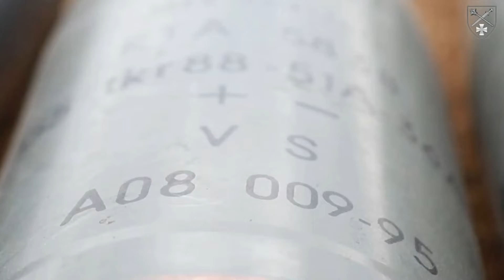WAR IN UKRAINE: Ukrainian Troops Get To Grips With British-Made Howitzer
This slick footage shows Ukrainian troops getting to grips with a British-made FH70 howitzer as they discharge it over a field in their embattled country.

Newsflash obtained the footage from Operational Command West (OC West) - a formation of the Ukrainian Ground Forces in western Ukraine with headquarters in Rivne - earlier today (Friday, 27th May).

OC West said (in English): "FH70 is already destroying the enemy.

"Our soldiers quickly master the latest weapons provided by partner countries, because they understand that artillerist and the gun in battle become one - a powerful and ferocious beast, ready to destroy the enemy who has come to their native land."

The FH70 is a towed howitzer built by the United Kingdom, Germany and Italy. It entered service in 1978 and boasts an effective firing range of 15 to 18 miles.

It is not known how many FH70s the Armed Forces of Ukraine currently have at their disposal, but it is known the pieces they possess were supplied by Italy.

OC West did not specify where in Ukraine the footage was filmed.

In related news, Ukrainian President Volodymyr Zelenskyy said the Donbas could be left uninhabited by the ongoing invasion and accused Russia of carrying out a "genocide" in the region.

The city of Sievierodonetsk is currently suffering an onslaught of Russian shelling and there are reports of three explosions overnight in the city of Dnipro.

The death toll from shelling in Ukraine's second-largest city Kharkiv yesterday has now reached nine people, including a baby.

And President Zelenskyy said last night that lives are lost in Ukraine every moment the West delays putting more pressure on Russia.

His foreign minister Dmytro Kuleba said Ukraine would not be able to counter the Russian offensive without more heavy weapons.

US officials said the Biden administration was considering supplying Ukraine with the M142 High Mobility Artillery Rocket System.

The maximum firing range of the light multiple rocket launcher developed in the late 1990s for the United States Army is 186 miles.

The General Staff of the Armed Forces of Ukraine reported earlier today that from 24th February to 27th May, Russia had lost about 29,750 troops in addition to 1,322 tanks, 3,246 armoured fighting vehicles, 623 artillery systems, 201 multiple launch rocket systems, 93 air defence systems, 206 warplanes, 170 helicopters, 503 unmanned aerial vehicles, 115 cruise missiles, 13 warships, 2,226 military vehicles and fuel tankers, and 48 units of special equipment.

While the Russian MoD reported earlier today that over the same period, Ukraine had lost 179 warplanes, 127 helicopters, 1,019 unmanned aerial vehicles, 323 air defence systems, 3,266 tanks and armoured fighting vehicles, 433 multiple launch rocket systems, 1,682 artillery systems, and 3,190 military vehicles.

Russia invaded Ukraine on 24th February in what Russian President Vladimir Putin initially called a "special military operation" to "demilitarise and denazify" Ukraine.

The Kremlin is still calling it a "special military operation" but now says the goal is to "protect Donbass". Today marks the 93rd day of the invasion.